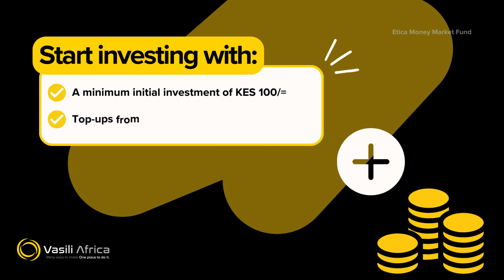Money Market Fund Series, Part 1: Etica Money Market Fund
If affordability, flexibility, and visible growth are your top priorities, the Etica Money Market Fund is the ideal investment option for you.

With a low 100-shilling minimum opening deposit (and the same for additional top-ups), this fund makes investing more accessible and less intimidating.

The fund also offers no lock-in periods, high liquidity, and daily compounding of interest.

Whether you're new to investing or a seasoned pro, start and steadily grow your wealth with the Etica MMF.

Tune in weekly as we explore more money market investment options!

Reach out to a Vasili Africa financial advisor and start investing today.